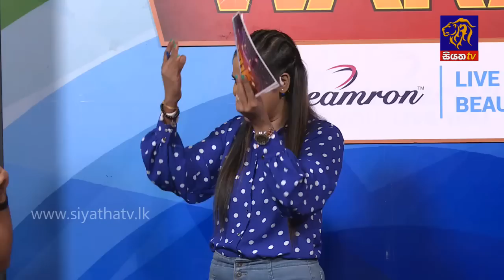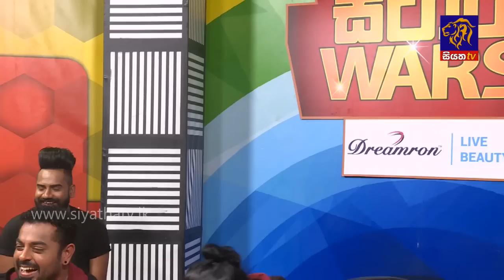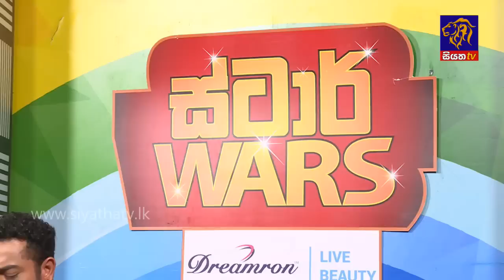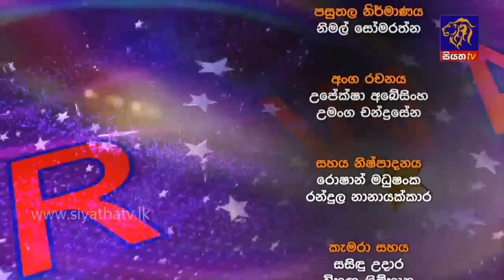Wasthi | Janai Priyai | Lakai Sikai සහභාගි වු සියත ස්ටාර් වෝස් සම්පූර්ණ වැඩසටහන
@Wasthi Productions "වස්ති" @Janai Priyai @Lakai Sikai - ලකයි සිකයි එක්ක සියත ස්ටාර් වෝස්
සියත ස්ටාර් වෝස් - STAR WARS | 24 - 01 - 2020 | SIYATHA TV | Full Episode